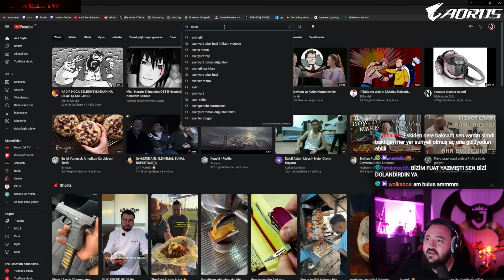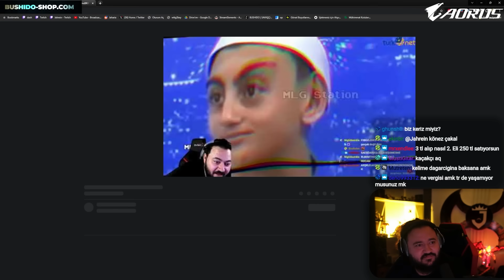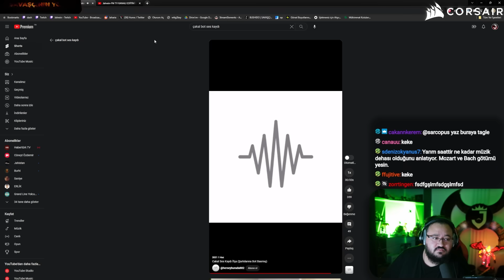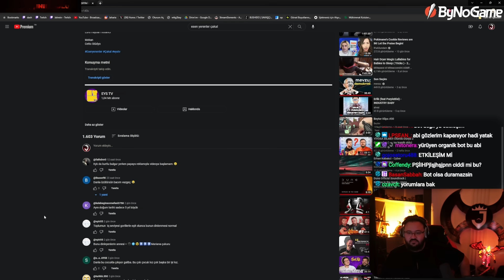JAHREİN ÇAKAL‘IN TİCARİ ZEKASI